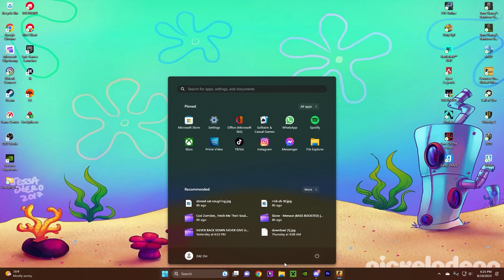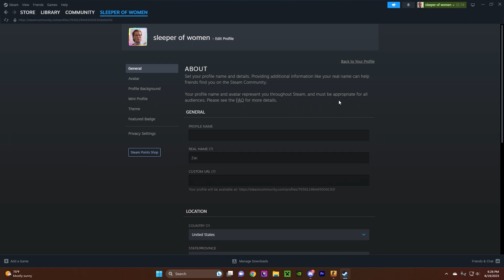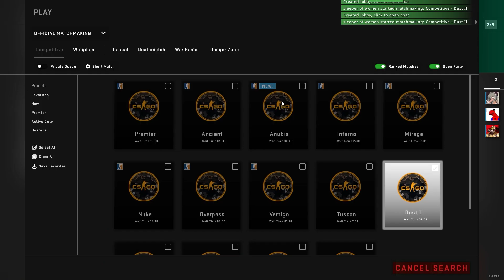Average CSGO Experience In 2023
Just a few funny clips of me and my friends that I thought were funny

I actually stream this shit daily if you wanna come hangout on twitch with me

And sadly yes I have a tik tok as well

_________________________________________________________________ ¯\_(ツ)_/¯